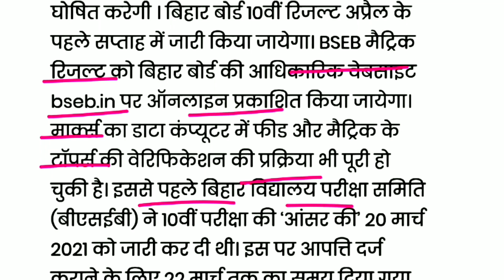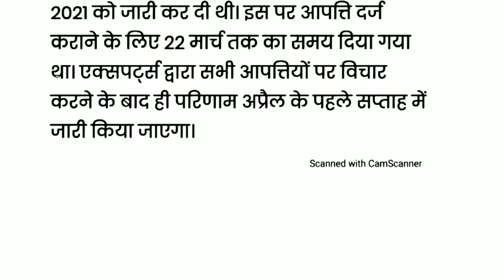Bihar Board 10th Result 2021 Latest Update | BSEB 10th Class Result 2021 Download Now